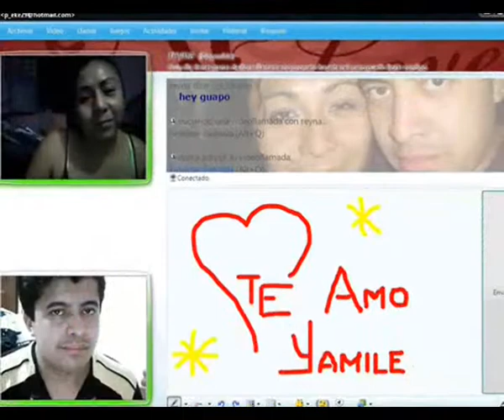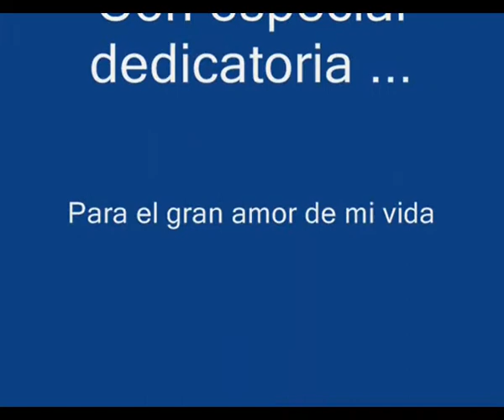nelson un dia de suerte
nelson un día de suerte